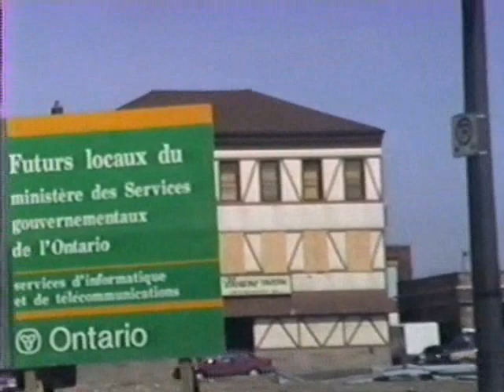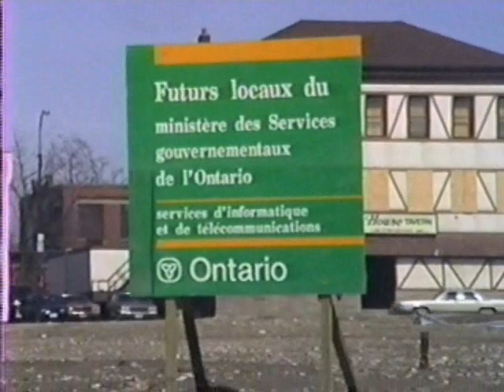Downtown Brantford 1993.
Looking at Downtown Brantford as it was in March of 1993, incluidng the former Icom building, now the Brantford Charity Casino, as well as the area along the north side of Colborn St. which has been redeveloped into Harmony square and a shot inside the Eaton's Mall.